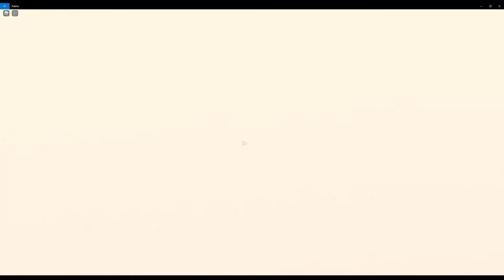Dressing up - Baby City! RP [Roblox]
Baby City! RP [Roblox]

[Roblox Description]
Welcome to Baby City! Adopt your very own baby, ride around the map and roleplay with your friends, and decorate your very own dream home!

📢 YOUTUBERS & VIP SERVER OWNERS: Press LeftShift + P to activate free camera. Use this to make videos! 📢

🔔🔔Hit the follow button so you don't miss out when there's an update!🔔🔔